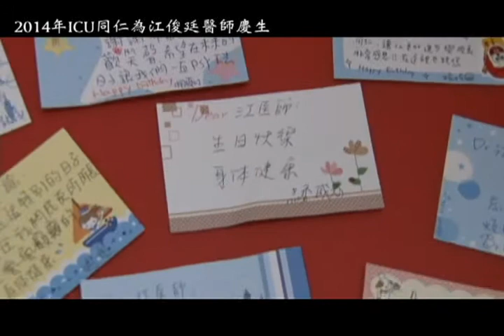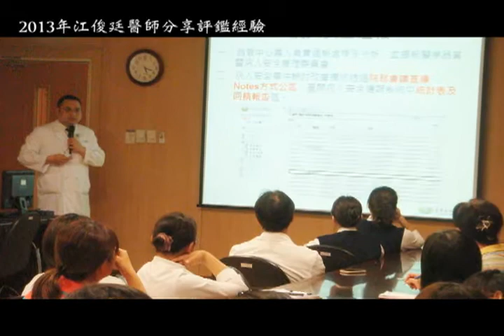【2014醫療心職人】用心生活 用愛醫療 江俊廷醫師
用心生活 用愛醫療 台中慈濟醫院神經外科 江俊廷醫師

台中慈濟醫院神經外科的江俊廷醫師非常強調醫病溝通及跨團隊合作。結合骨科、中醫、復健科等團隊，依照病人的自主意願、生活作息與相關疾病，選擇最有效的治療方式。此外，江醫師積極推動病房會議，傳授疾病照護經驗，帶動全人的關懷，由於自身也具有重大傷病的身分，仍然保持正念，用自己與疾病共處的經驗，鼓勵病人，並投入社區衛教、並親自參與駐診，照顧偏遠地區或行動不便之病人。